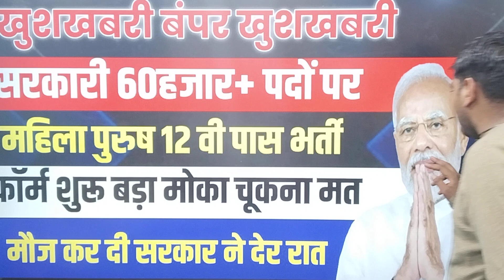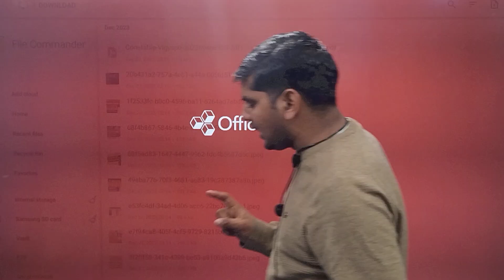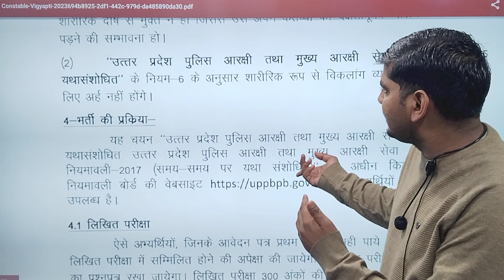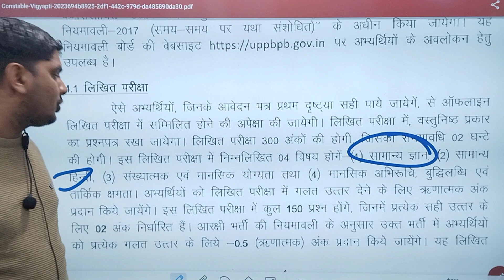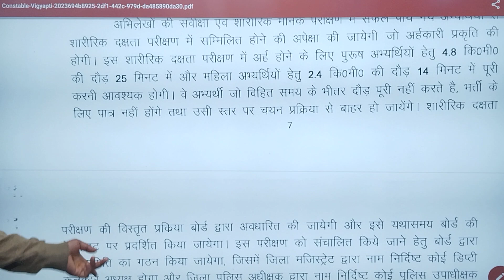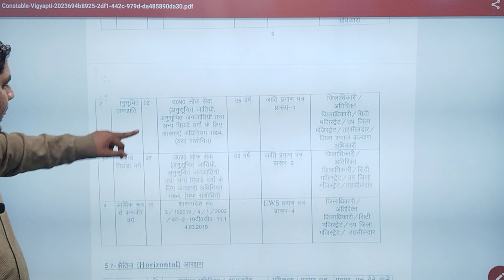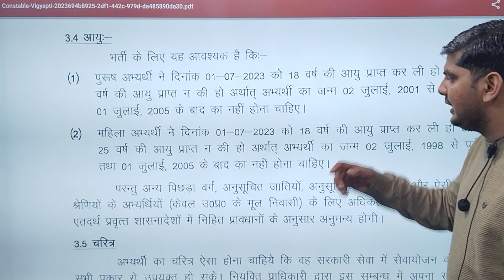नई सरकारी बंपर महाभर्ती फॉर्म शुरू खुशखबरी जल्दी भरो सभी| New Sarkari Bharti 2024 | New Vacancy 2024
नई सरकारी बंपर महाभर्ती फॉर्म शुरू आधी रात खुशखबरी जल्दी भरो | New Sarkari Bharti 2024 | New Vacancy

new sarkari bharti 2024,
new sarkari bharti 2023,
new update 2023 bharti,
mp new vacancy 2023 12th pass,
mp new govt vacancy 2023,
12th pass government jobs mp,
hr new vacancy 2023,
new bharti 2023 haryana,
12th pass government jobs 2023 haryana,
new vacancy haryana 2023,
up sarkari bharti 2023,
new bharti 2023 in up,
new bharti 2023 all india,
mp new bharti 2023,
2023 vacancy government job mp,
new sarkari job 2023 gujarat,
12th pass bharti 2023,
12 pass govt jobs 2023 mp,
2023 new sarkari bharti,
sarkari bharti up 2023,
sarkari naukri 2023 12th pass,
8 pass bharti 2023,
8 pass sarkari naukri 2023,
8 pass ke liye sarkari naukri 2023,
new bharti 2023 madhya pradesh,
mp sarkari bharti 2023,
new sarkari bharti update,
2023 bharti government job,
new bharti 2023 12 pass,
new sarkari vacancy 2023,
new bharti 2023 12th pass,
12 pass bharti 2023 maharashtra,
12th pass sarkari naukri 2023,
cg me kon kon si vacancy nikli hai 2023,
cg new bharti update,
2023 me kon konsi vacancy niklegi cg me,
2023 sarkari naukri bharti,
new bharti 2023-24,
new sarkari job 2023 12th pass,
12 pass new vacancy 2023,
12th pass sarkari job 2023,
sarkari bharti 2023 up,
12 pass bharti 2023,
sarkari bharti 2023 june,
new sarkari bharti 2023 gujarat,
new government bharti 2023,
sarkari naukri bharti 2023,
new sarkari job 2023 maharashtra,
owner.